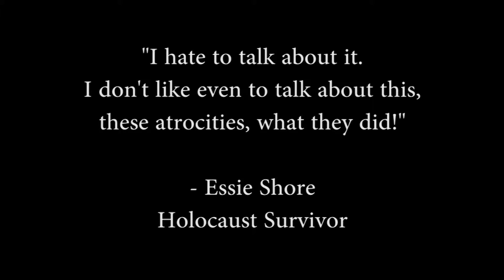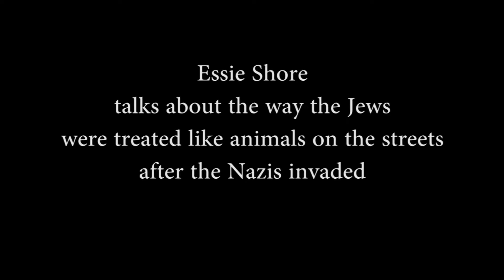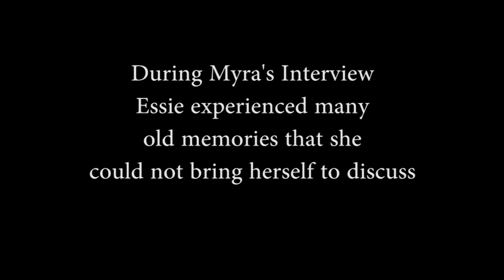Essie Shor - Holocaust Survivor - Short clips of Essie Shor talking about the Holocaust